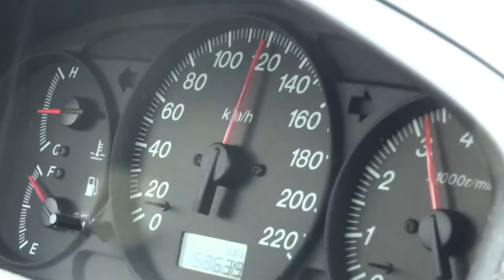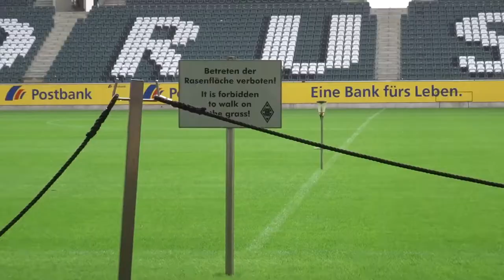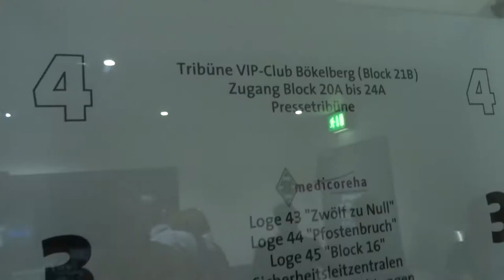Borussia Mönchengladbach - Training | Stadium Tour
We went to Borussia Park in Germany and had a stadium tour in Borussia Mönchengladbach. The Players were IN TRAINING when we were There! AND one of the players did the ZAZA PENALTY!
We took a look inside a very big and amazing Stadium of the Club which ended in the 6th Place last season!
It was really awesome and Thanks to Borussia Mönchengladbach!

We zijn naar Borussia Mönchengladbach geweest en hebben een kijkje genomen in Borussia Park! We hadden veel geluk want de spelers waren aan het trainen toen wij er waren!
Prachtig stadion en erg groot!
Vragen? Laat het me weten in de comments!
Ik heb nog meer beelden dus als je nog iets wilt zien, Tell me!

Music